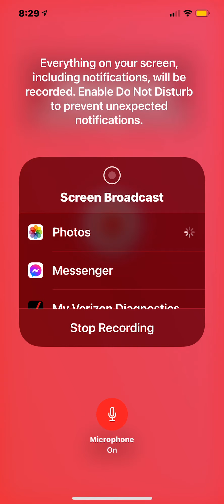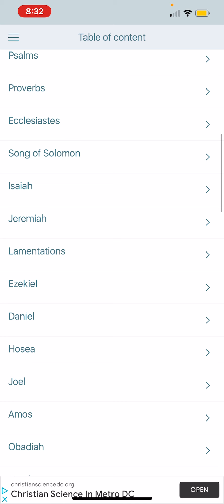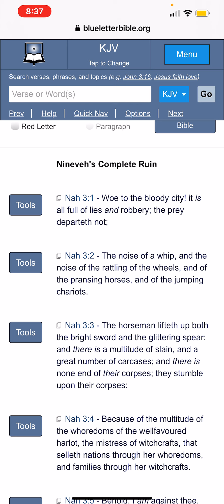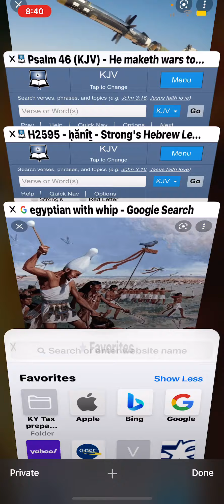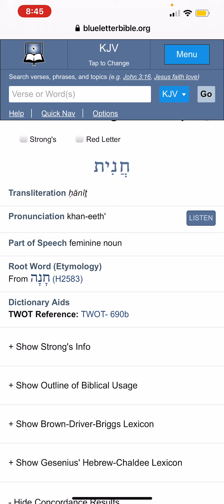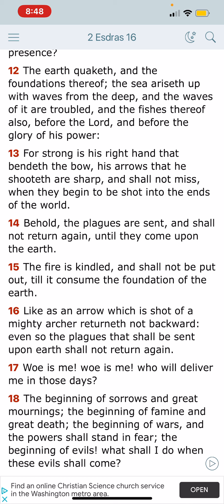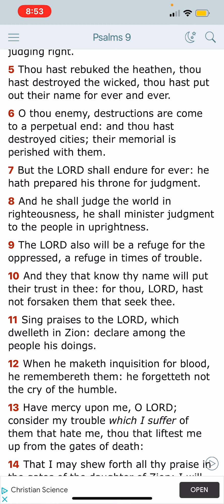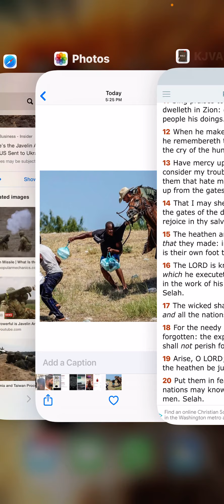The LORD is Angry With the Wicked Every Day !